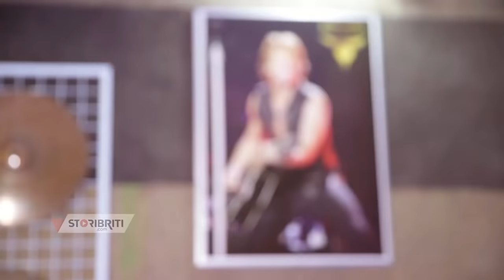Intip PNS Cantik Latihan Band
Kehadiran Vira Respaty, Pegawai Negeri Sipil (PNS) cantik asal Batam ini sempat menjadi viral di medsos. Ternyata di luar pekerjaannya sebagai PNS, Vira Respaty memiliki bakat sebagai penyanyi.

Update cerita selebriti tanah air lebih mendalam dan beda dari sudut pandang selebriti yang bersangkutan lebih lanjut dapat kamu lihat di link berikut: